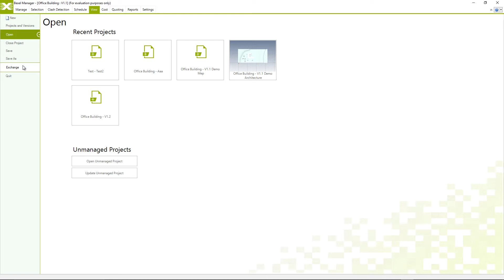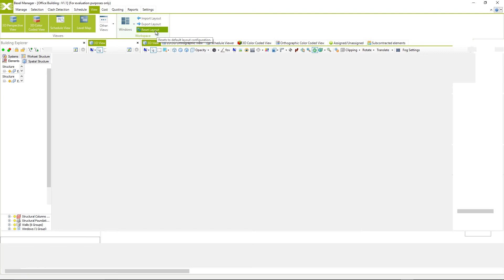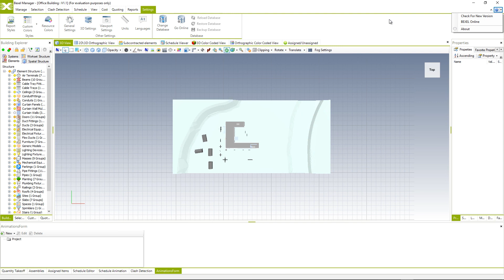2.1 View Menu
Objectives
• User interface
• Ribbon tabs
• Viewers

View menu is responsible for controlling views in the program palette…

Let’s Connect!